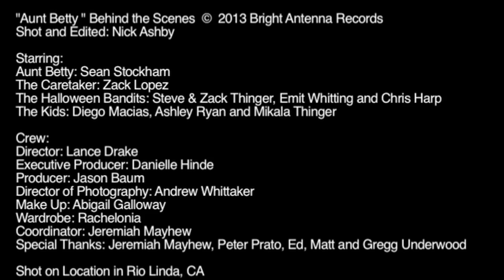Middle Class Rut - Behind the scenes of "Aunt Betty"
Behind the scenes of the "Aunt Betty" video shoot. From the  album Pick Up Your Head.